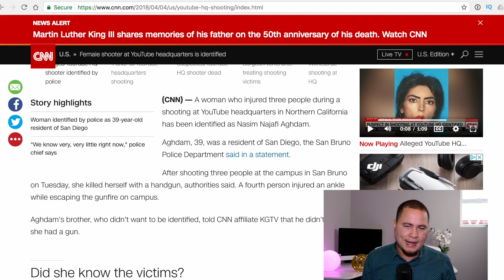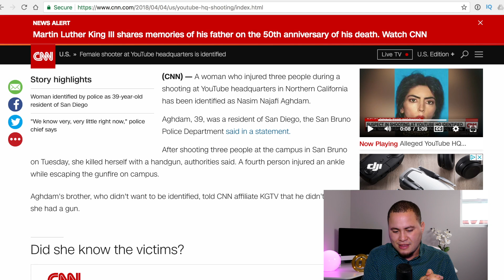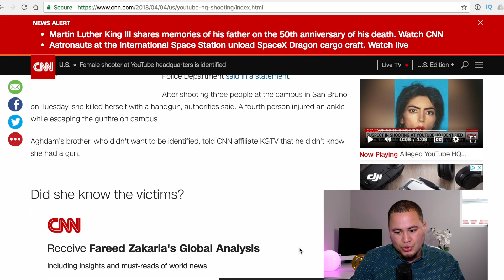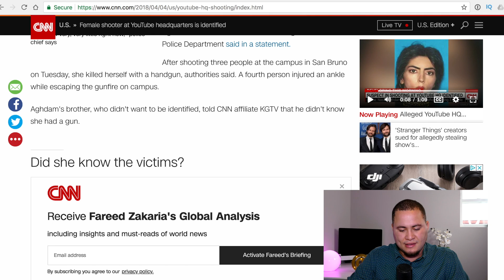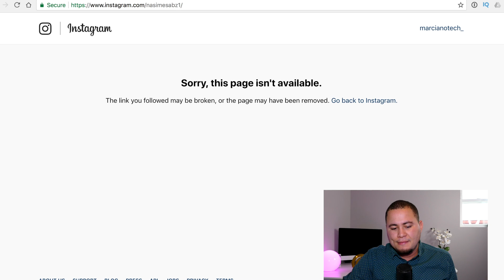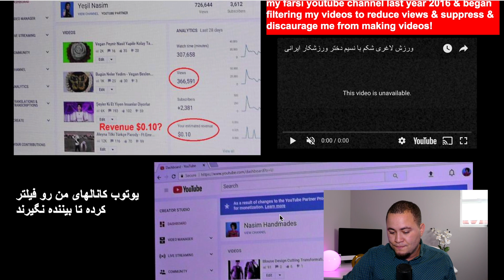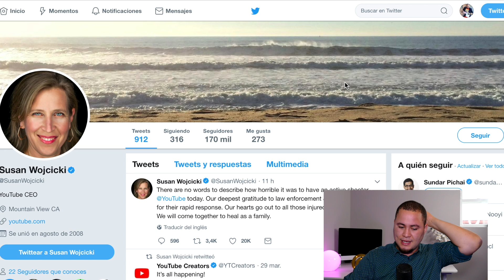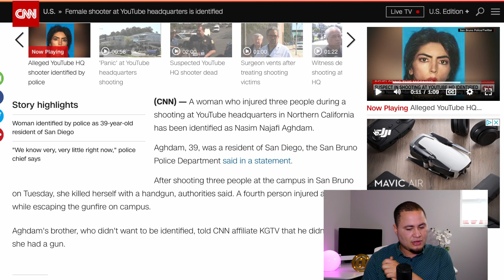MOTIVOS DEL TIROTEO EN YOUTUBE OFFICE - INVESTIGACION COMPLETA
Este es el primer y último video que hago de este tema, según lo que he leído y viso esta es mi conclusión. Más noticias saldrán sobre esto y puede mantenerse informado en las paginas de noticias de sus diferentes países.

Por favor dejar su opinión sobre el tiroteo de ayer en las oficinas HQ de Facebook,.